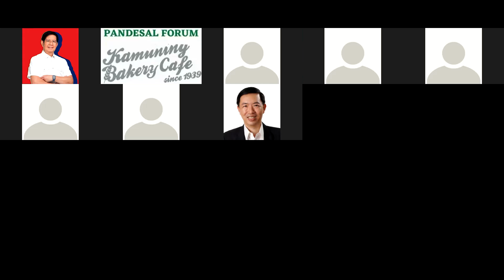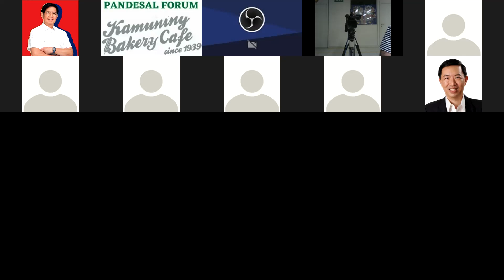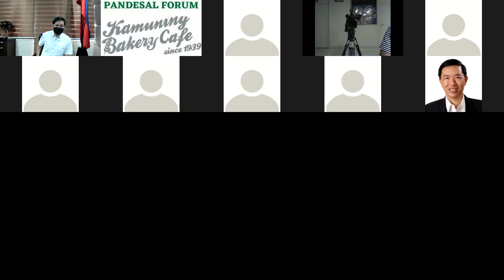Ping Lacson: Pandesal Forum with Wilson Lee Flores | Oct. 14, 2021